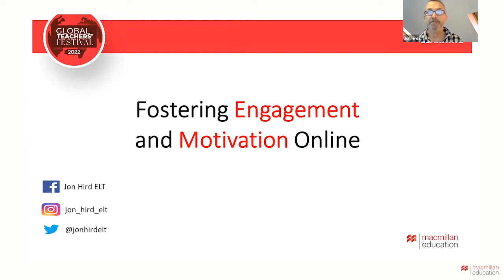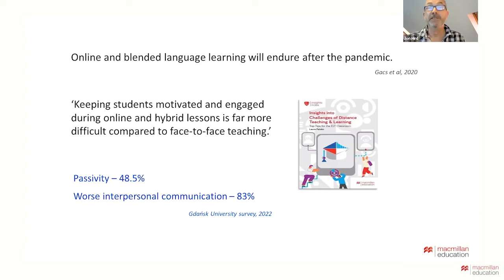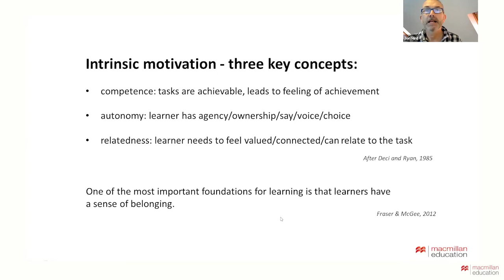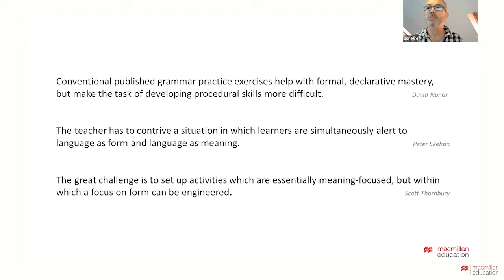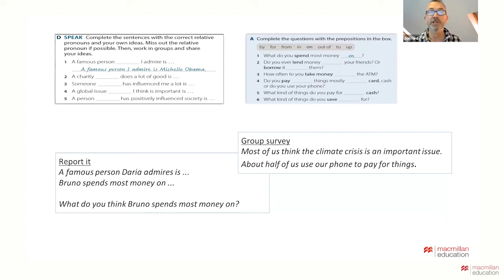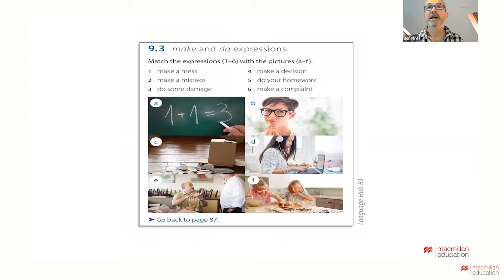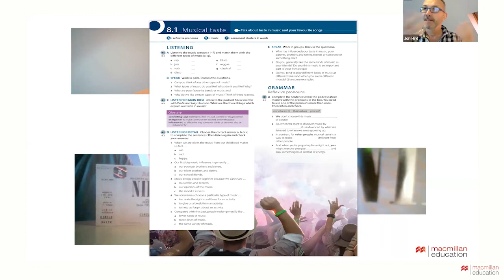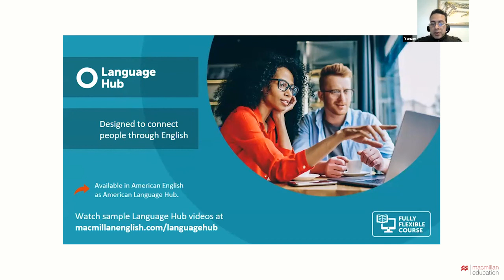Fostering Engagement and Motivation Online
In this session, you can understand how to adapt and extend classroom and coursebook materials to take advantage of the online environment in order to foster engagement, motivation and meaningful communication in online lessons.